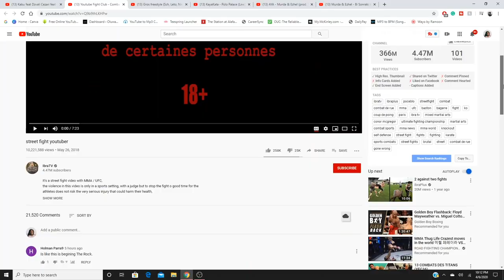Youtube Fight Club - Combat #1 - Ibratv vs Ismael REACTION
FIRST REACTION TO YOUTUBE FIGHT CLUB COMMUNITY. Y'ALL PLEASE ACCEPT ME WELL LOL. AWESOME CONTENT! GANGMEMBERS FRANCE FIGHT | Add me on Snapchat for more lit crazy clips! @Demmydee

WARNING!